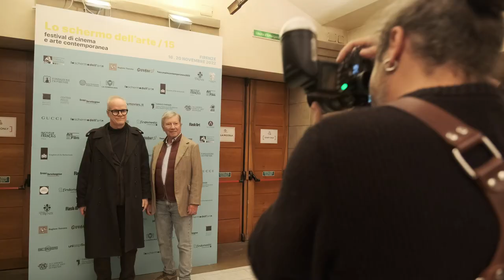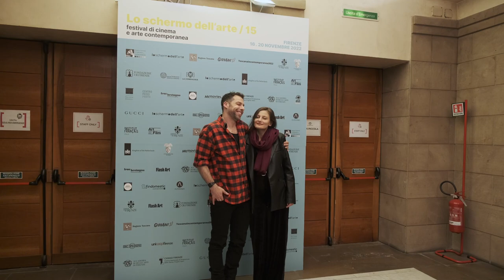Lo schermo dell'arte 15ª edizione – Video report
Lo schermo dell’arte - 15ª edizione

Cinque giorni di sold out: oltre 6.000 gli spettatori per Lo schermo dell’arte, tra proiezioni, talks e l’installazione “Inside the Outset: Evoking a Space of Passage” di Rosa Barba.
2.889 le visualizzazioni online, con oltre 1.300 ore di film visti su MYmovies.it.

Grazie al nostro pubblico, ai nostri partner e sponsor e a tutti coloro che hanno partecipato al festival!

Video di Adan Flores